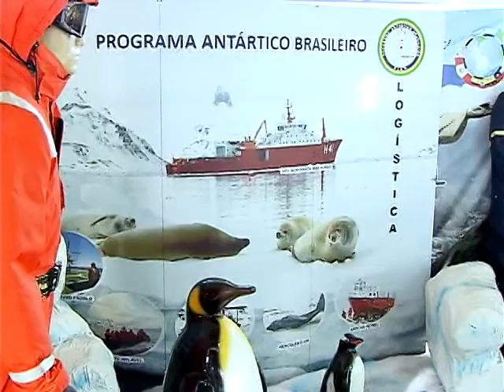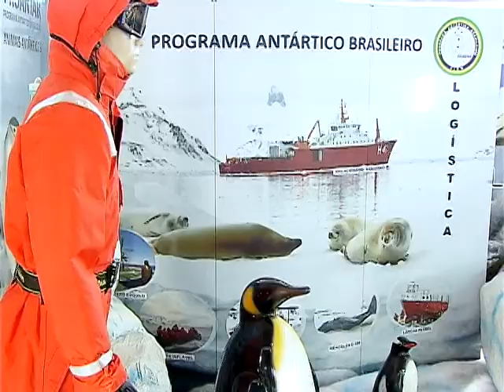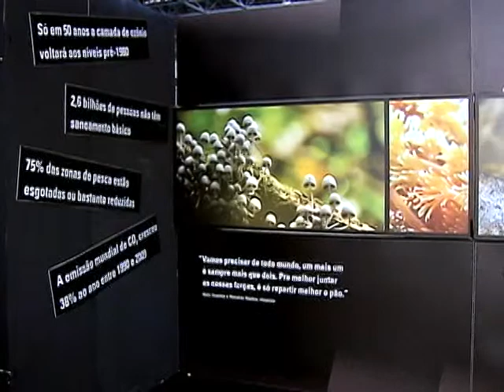Simulador da marinha proporciona aos participantes a sensação de comandar um navio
DA REDAÇÃO - 06.11.12: A Semana Nacional da Ciência e Tecnologia apresentou diversos projetos. Dentre eles, o impacto que a produção de alimentos pode causar ao meio ambiente e a importância de uma alimentação saudável. O evento contou também com um simulador da marinha, que proporcionou aos participantes a sensação de comandar um navio.